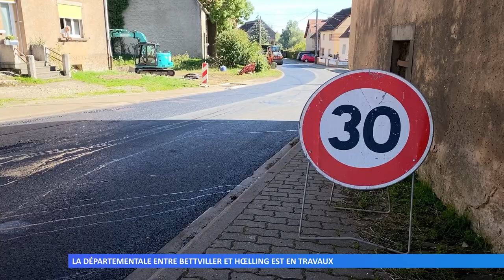La départementale entre Bettviller et Hoelling est en travaux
Du 3 au 7 octobre la départementale entre Bettviller et Hoelling est en travaux. La circulation est alternée et la vitesse réduite. Un nouveau macadam va être posé.